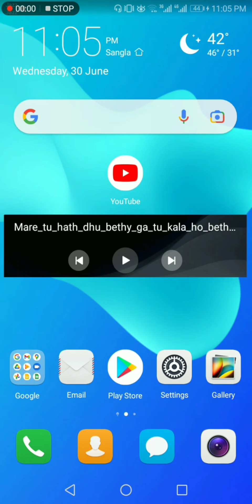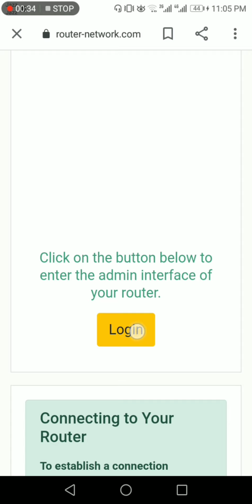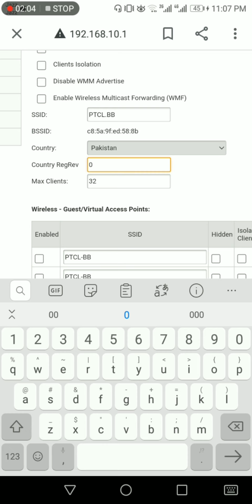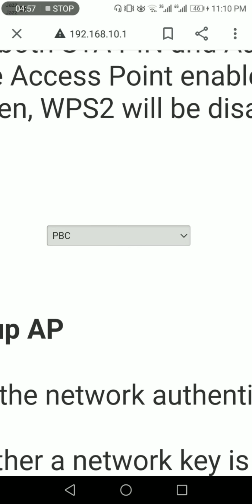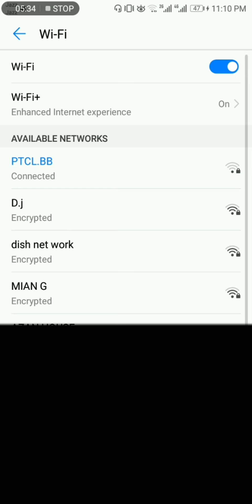Ptcl password change Karne Ka Tarika